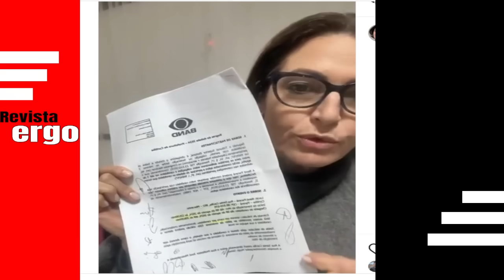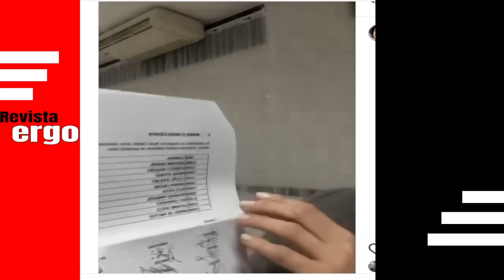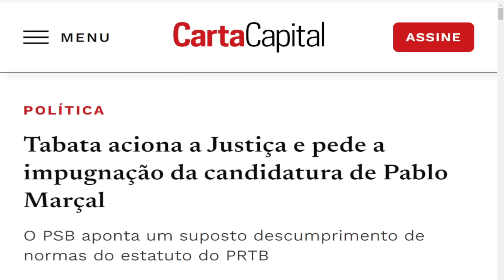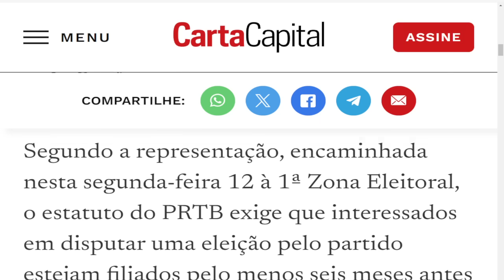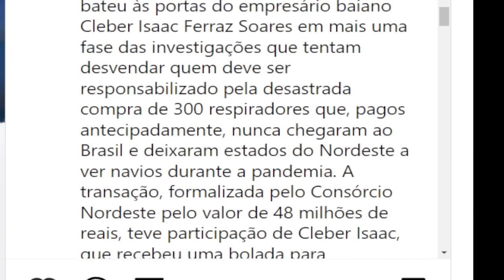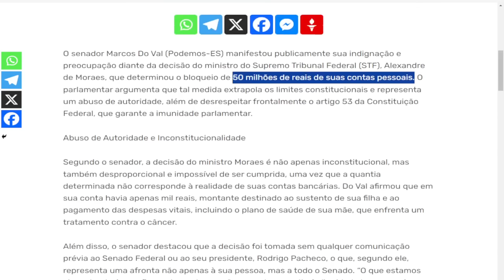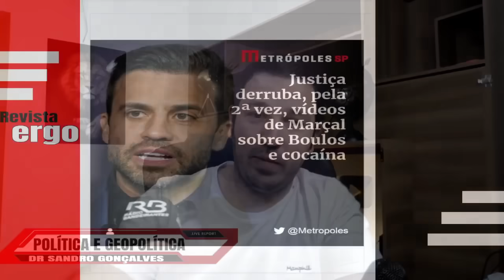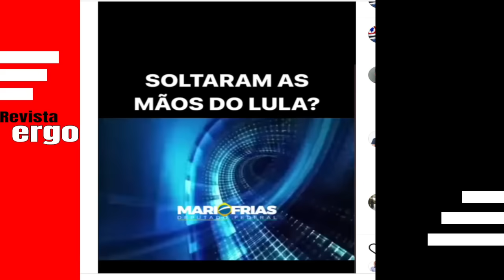#1 BATEU DESESPERO, IMPUGNAÇÃO DA CANDIDATURA DO MARÇAL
Nossos contatos 👇
Canal de Geopolítica da Alessandra Gonçalves -